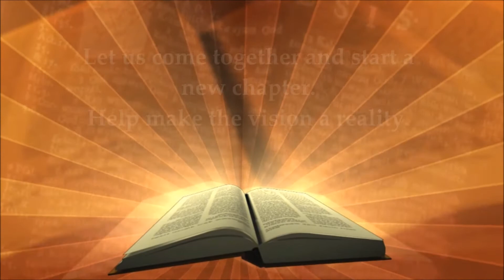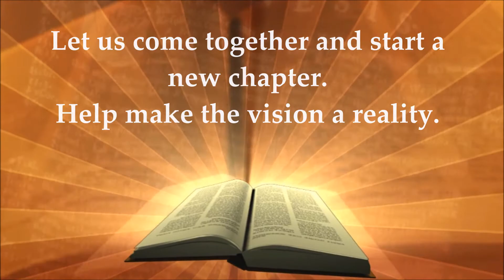Church Vision- Virtual Tour by In Plain Vision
This elegant building is Bishop Brookshire's vision for the COGTB church in Georgia. In Plain Vision was able to bring his vision to life with stunning 3D renders and a virtual tour animation.